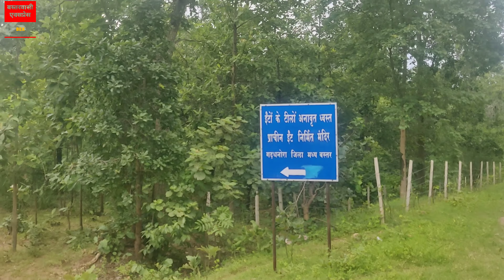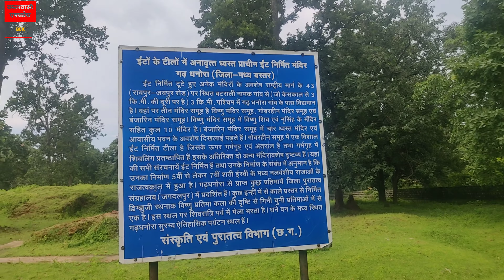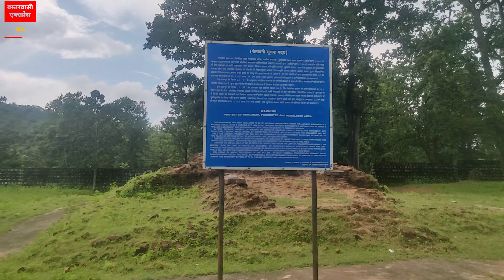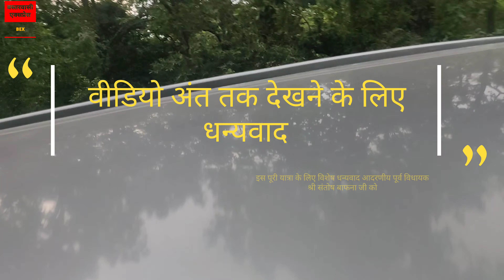शिव मंदिर गोबराहीन केशकाल बस्तर छत्तीशगढ़।। keshkal valley Bastar ।। प्राचीन मंदिर ।। kondagaon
दोस्तों हमारी historicalseries का छठवां वीडियो है जो कि केशकाल से 7 km दूर अत्यंत दुर्गम और सुरम्य वादियों में स्थित है अधिकतर पर्यटक यहां तक नहीं पंहुच पाते हैं या जानकारी भी नहीं है पर वर्तमान में कोंडागांव जिला प्रशासन द्वारा इसे विकसित किया किया रहा है हम लोगों को यहां ले जाने का श्रेय श्री संतोषबाफना जी ( पूर्व विधायक एवम पर्यटन मंडल अध्यक्ष )को है जिन्होंने अपने कार्यकाल में इसे विकसति करने काफी प्रयास किये हैं इसके लिए उन्हें धन्यवाद देता हूँ, वीडियो में अंत तक बने रहें और अपना फीडबैक जरूर दें bastarvasiexpress keshkal kondagaon आपको बता दूं कि यह भग्नावशेष नल कालीन हैं और नल वंशीय द्वितीय शासक वृहराज द्वारा इसे निर्मित किया गया था आस पास के कई किलोमीटर की परिधि में यह विस्तृत भग्नावशेष हैं